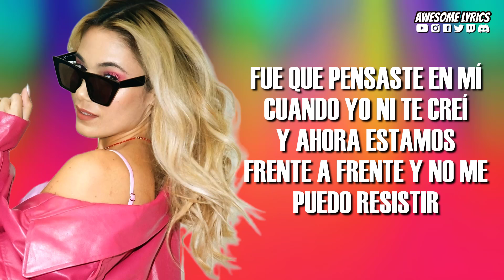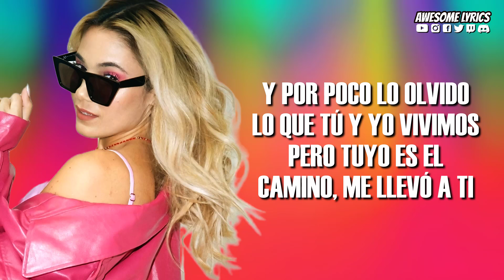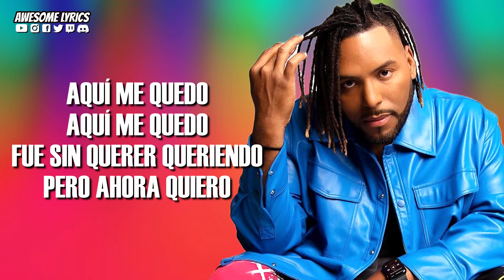Musiko feat. Crys - S.Q.Q. "Sin Querer Queriendo" | Letra (Álbum Billy 2023)